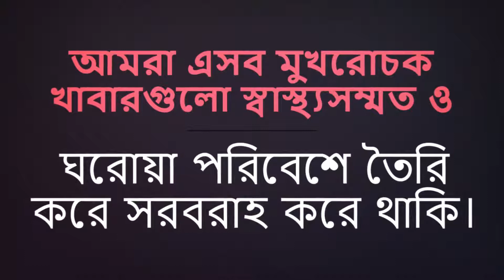Chick N Chill Promo 1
Homemade food Delivery Services